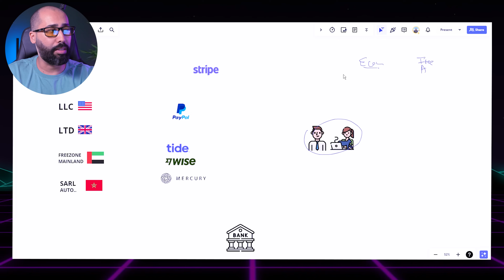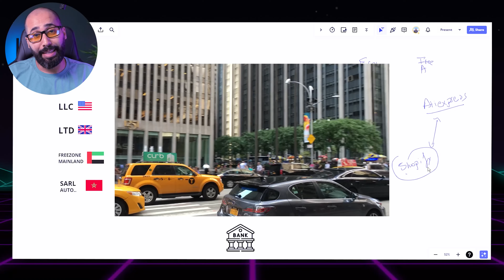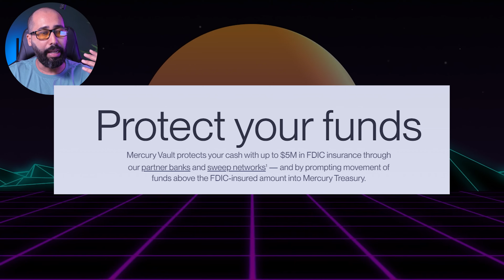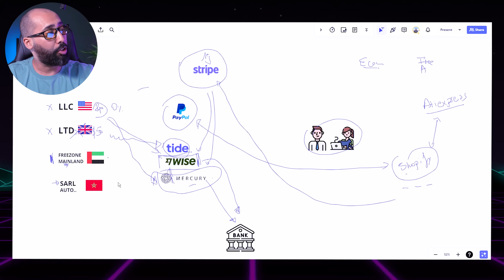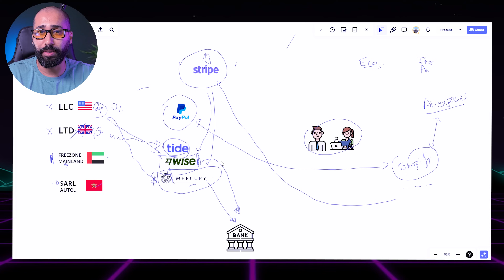STRIPE 2024 ✔️ Ecom/Drop - Freelance - Agency